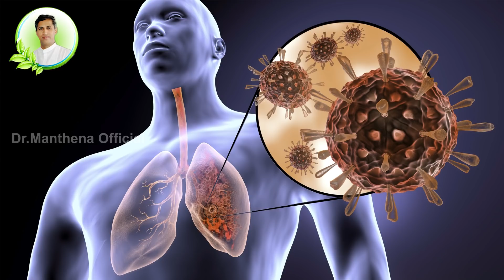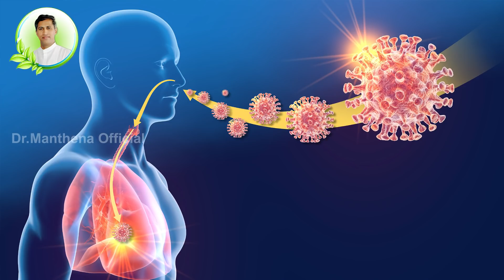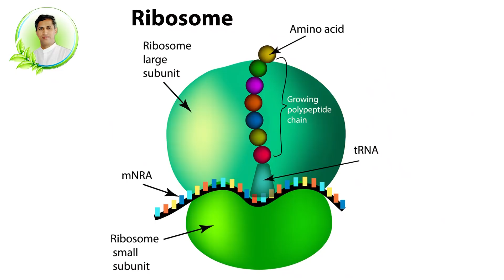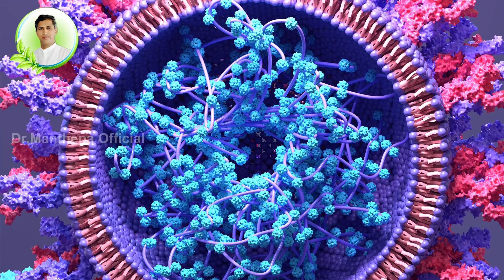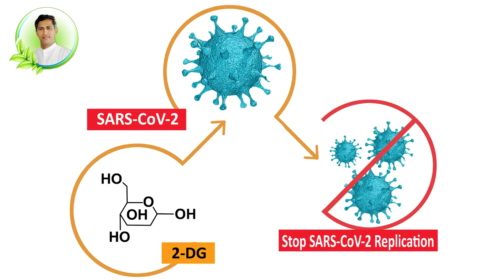Glucose that Reduces Lung Infections | Virus Cells | 2 DG Glucose | Dr. Manthena's Health Tips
ఊపిరితిత్తుల్లో వైరస్ ఎక్కువగా ఉండి ఆక్సిజన్ అందక ఆక్సిజన్ బెడ్ పై ఉన్న వారికి కొత్తరకం మెడిసిన్ వచ్చింది .అది 2DG . దీన్ని ఎవరు ఎలా వాడాలో ఈ వీడియో చూసి తెలుసుకోండి.